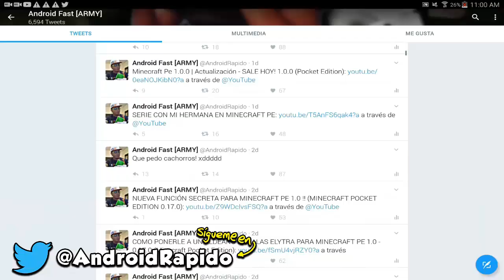PERO QUE ES ESO !?! - CAZANDO AL LICK #1 (Minecraft Pocket Edition)